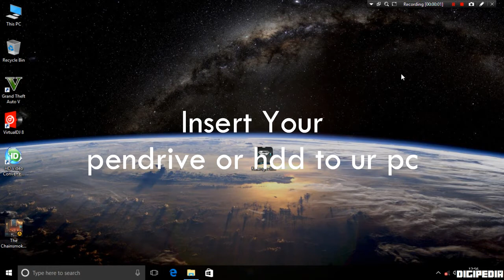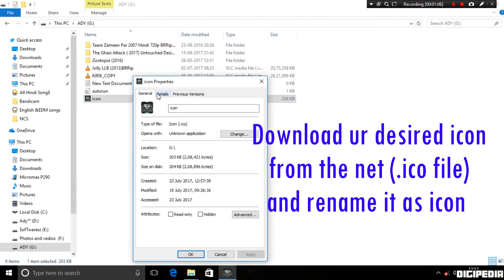How to add a custom icon for USB drive 💻💾[Digipedia]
Hey guys welcomed me to Digipedia™
This video is for changing your drive icon with simple steps
To change the icon of your drive

Step1: Insert your pendrive to your PC

Step2: Make a new text file and type

[autorun]
ICON=icon.ico

Step3:Save the file as "autorun.inf"(without inverted Comas)

Step4: Download icon file or .ico file

Step5: Remove and insert your pendrive

Note:It remove the icon and go back to default icon delete the both files and eject and insert ur pendrive